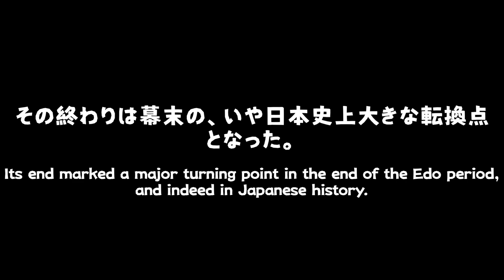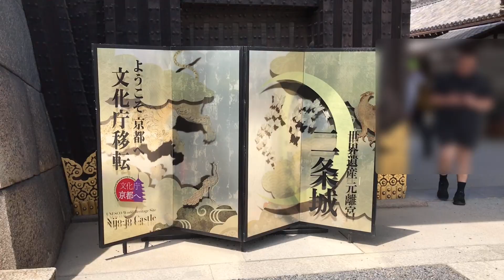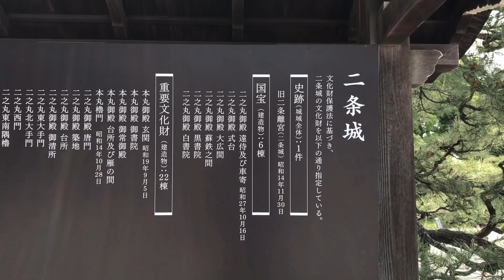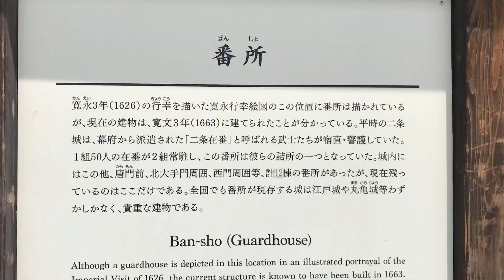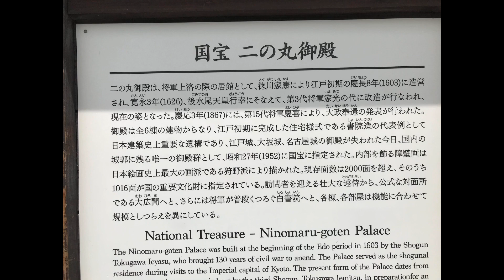世界遺産 二条城！徳川幕府 始まりと終わりの場所 World Heritage Site: Nijo Castle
いつもご視聴頂きありがとうございます。
今回の動画は、世界遺産二条城です。
二条城は見所が沢山あり、ストーリー性があり歴史に満ち溢れたお城です。
入場料は1,300円でした。少し高く感じるかもしれませんが、一度は是非足を運んで頂きたいお城です。

元離宮二条城は徳川家の栄枯盛衰をはじめ、日本の歴史の移り変わりを見守ってきたお城です。

二条城は1603年(慶長8年)、江戸幕府初代将軍徳川家康が、天皇の住む京都御所の守護と将軍上洛の際の宿泊所とするため築城したものです。将軍不在時の二条城は、江戸から派遣された武士、二条在番によって守られていました。
3代将軍家光の時代、後水尾天皇行幸のために城内は大規模な改修が行われ、二の丸御殿にも狩野探幽の障壁画などが数多く加えられました。壮麗な城に、天皇を迎えることで、江戸幕府の支配が安定したものであることを世に知らしめたものです。
1867年(慶応3年)には15代将軍慶喜が二の丸御殿で「大政奉還」の意思を表明したことは日本史上あまりにも有名です。
二の丸御殿、二の丸庭園、唐門など、約400年の時を経た今も絢爛たる桃山文化の遺構を見ることができます。1994年(平成6年)、ユネスコ世界遺産に登録された二条城は、徳川家の栄枯盛衰と日本の長い歴史を見つめてきた貴重な歴史遺産と言えます。

◯後水尾天皇の行幸
天皇の外出のことを「行幸」と言います。二条城においては、1626年(寛永3年)9月、上洛中の徳川秀忠、家光の招きに応じ、後水尾天皇が行幸しました。2代将軍秀忠の娘であり、天皇の中宮となった和子らと 5日間滞在し、能や和歌などの会が賑々しく催されました。行幸を迎えるにあたって、2年前から城を現在の広さまで拡張し、天守閣や行幸御殿、本丸御殿なども造営されました。また、狩野派の見事な障壁画も行幸に際して新たに描かれたと言われています。その後、行幸御殿等は移築され、天守閣、本丸御殿等は焼失しましたが、二の丸御殿は今も往時の風情を伝えています。

◯ 大政奉還
1867年(慶応3年)10月14日、江戸幕府15代将軍徳川慶喜が政権を朝廷に返上することを申し出て、翌15日に朝廷が許可し、江戸幕府の幕は降ろされました。これを日本史上、大政奉還と呼んでいます。
徳川家康が朝廷から征夷大将軍を宣下されて以来、政治の大権を天皇から徳川家が預かる形で、日本の統治者として君臨してきましたが、幕末、薩摩藩と長州藩が同盟を結んで討幕運動を始め、土佐藩からは慶喜に大政奉還の意見書が提出されました。10月13日、二条城二の丸御殿大広間に、在京していた40藩の重臣を集めて意見を聞き、翌々日、大政奉還が成立したことで、一旦は討幕の動きは弱まりましたが、やがて江戸無血開城へと至りました。

Today's video is about Nijo Castle, a World Heritage Site.
Nijo Castle has a lot to see, and is a castle full of history and stories.
The admission fee was 1,300 yen. It may seem a little expensive, but it's a castle that you should definitely visit at least once.

Nijo Castle, a former detached palace, is a castle that has witnessed the rise and fall of the Tokugawa clan and other changes in Japanese history.

Nijo Castle was built in 1603 (Keicho 8) by Tokugawa Ieyasu, the first shogun of the Edo shogunate, to protect the Kyoto Imperial Palace where the emperor lived and to serve as a lodging for the shogun when he visited Kyoto. When the shogun was absent, Nijo Castle was guarded by samurai dispatched from Edo, the Nijo Zaiban.
During the reign of the third shogun, Iemitsu, the castle underwent large-scale renovations in preparation for the visit of Emperor Gomizunoo, and many wall paintings by Kano Tan'yu were added to the Ninomaru Palace. Welcoming the emperor to this magnificent castle showed the world that the rule of the Edo shogunate was stable.
In 1867 (Keio 3), the 15th shogun, Yoshinobu, declared his intention to "return imperial rule to the emperor" at Ninomaru Palace, a famous event in Japanese history.
Even after 400 years, you can still see the splendid remains of Momoyama culture, such as the Ninomaru Palace, Ninomaru Garden, and Karamon Gate. Nijo Castle, which was registered as a UNESCO World Heritage Site in 1994, can be said to be a valuable historical heritage that has witnessed the rise and fall of the Tokugawa clan and the long history of Japan.

◯Emperor Gomizunoo's visit
When the emperor goes out, it is called an Imperial visit. In September 1626 (Kan'ei 3), Emperor Gomizunoo made an Imperial visit to Nijo Castle in response to an invitation from Tokugawa Hidetada and Iemitsu, who were in Kyoto. He stayed there for five days with Wako, the daughter of the second shogun Hidetada and the emperor's Empress, and other guests, and held lively events such as Noh and waka poetry. In preparation for the Imperial visit, the castle was expanded to its current size two years ago, and the castle tower, Imperial visit palace, and Honmaru palace were also built. It is also said that the magnificent Kano school wall paintings were newly painted for the Imperial visit. After that, the Imperial visit palace and other facilities were moved, and the castle tower and Honmaru palace were burned down, but the Ninomaru palace still conveys the atmosphere of the past.

◯ Restoration of Imperial Rule
On October 14, 1867 (Keio 3), Tokugawa Yoshinobu, the 15th Shogun of the Edo Shogunate, offered to return power to the Imperial Court, and the Imperial Court gave its permission on the following day, the 15th, and the Edo Shogunate came to an end. In Japanese history, this is known as the Restoration of Imperial Rule.
Since Tokugawa Ieyasu was proclaimed Shogun by the Imperial Court, the Tokugawa family had held the supreme political power from the Emperor and reigned as rulers of Japan. However, at the end of the Edo period, the Satsuma and Choshu clans formed an alliance and began a movement to overthrow the Shogunate, and the Tosa clan submitted a letter of opinion to Yoshinobu to return power to the Emperor. On October 13, the senior vassals of 40 clans in Kyoto were gathered in the great hall of the Ninomaru Palace in Nijo Castle to hear their opinions, and the day after the Restoration of Imperial Rule was enacted, which temporarily weakened the movement to overthrow the Shogunate, but eventually led to the bloodless surrender of Edo.